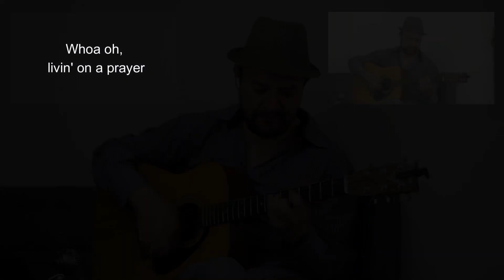Livin’ on a prayer-Bon Jovi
Cada 10,000 nuevos suscriptores, estaremos regalando una guitarra Martin, Taylor o Fender.  Entran todos los suscriptores de cualquier parte del mundo.